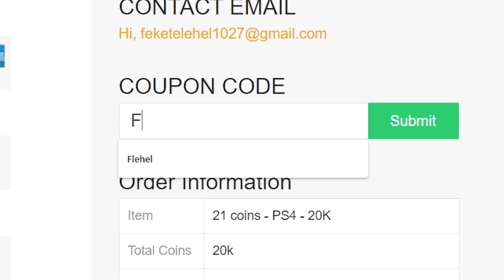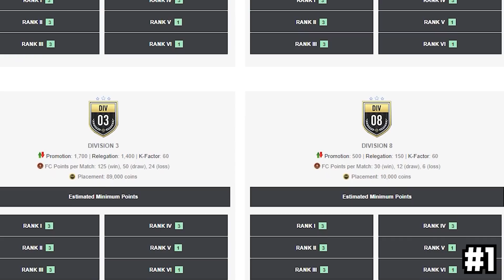21 DOLOG AMIT UTÁLUNK A FIFA 21-BEN! 😂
◄Olcsó, megbizható FIFA 21 Zseton:
Kuponkód: Flehel - 5% kedvezmény!